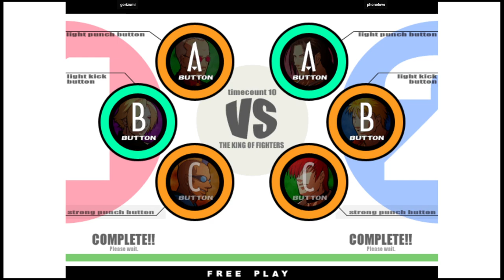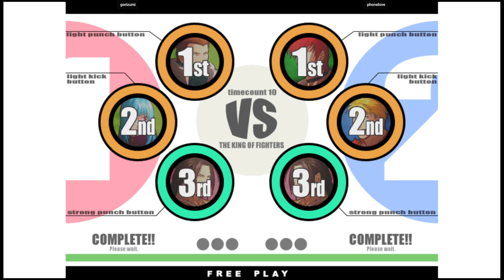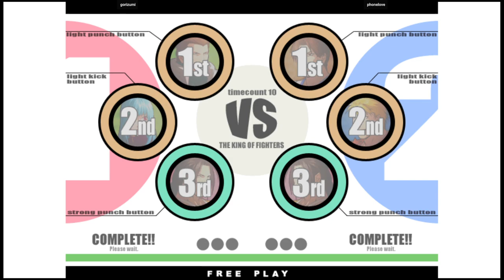KOF XI | gorizumi VS phonelove | 🇯🇵🇰🇷 Fightcade2